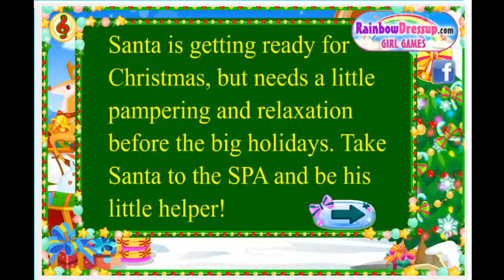Santa at the Spa Christmas Video Games For Kids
Christmas Episodes of Full Walkthrough Gameplay with Santa from the Game Episode Santa at the Spa. In this Christmas Game Episode we take good care of .

Sweet Baby Girl Christmas Fun 2 – Play Fun Kids Games Santa Claus Care, Dress Up, Rescue and more Adventure games for Children, Baby, Toddlers or .

Santa at the Spa - Christmas Video Games For Kids. Santa is very happy when Christmas comes because he of course loves this holiday, he spends all his year .

A highly busy period awaits good old Santa (with all the wish lists to read and all the Christmas presents to put together and to lovely wrap, with the long, long, .